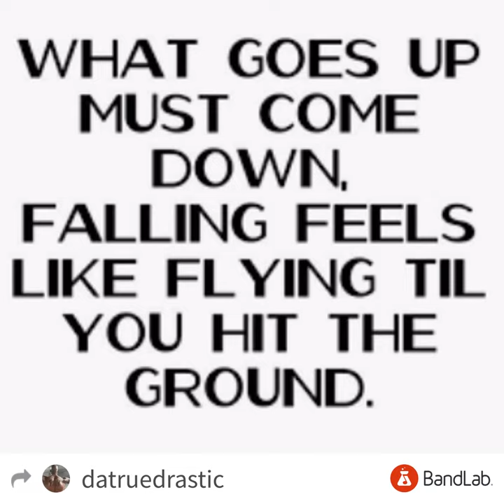What goes up must come down “Beat by: LBR BEATS